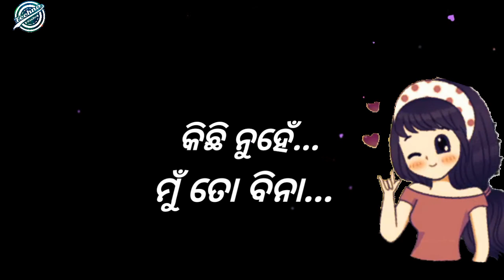ନିଶ୍ୱାସ ତୋ ବିନା ମୋର ଚାଲେନା /niswasa to bina mora chalena /WHATSAPP SONG OM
30 Sec..
Niswasa ta bina mora chalena
Biswasa ta bina kichhi hue na

Kichhi nuhne mu ta bina..